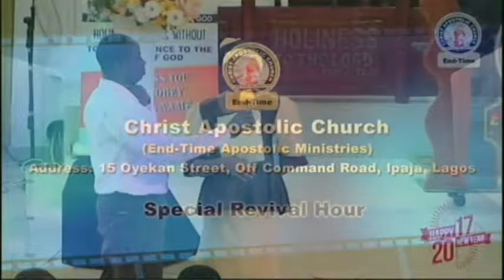THU 05012017 THE LORD DOES WHATEVER PLEASES HIM